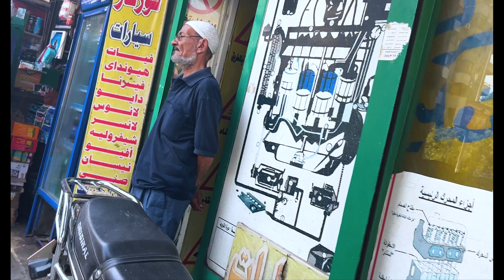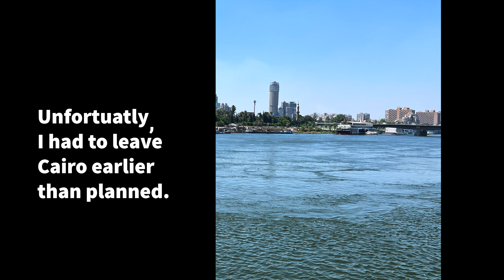Moving on from Ghana to Cairo on to Alexandria!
All original video is shot on an iPhone Pro 13, edited with Adobe Premiere Rush, Adobe Illustrator, Adobe Express and all done through an Apple iMac.  All video and photos are property of Scrappy Adventurer.